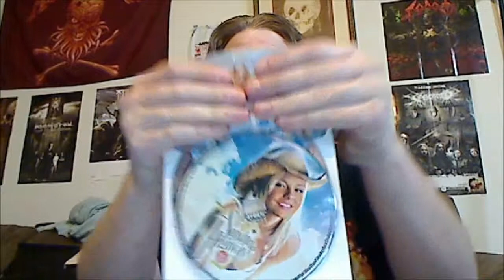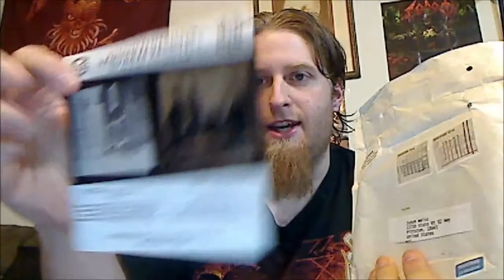Apochs.net: Nordvis Package, Updates, Future Plans, New Vid Series +more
Just got a package from Nordvis and I decide to open it on camera, and show the random porn package I got yesterday, and additional Eclectika promo. After that I talk about my future plans, an upcoming video series, and touch briefly on Jeff Haneman of Slayer's passing, and how I paid tribute to the legend.